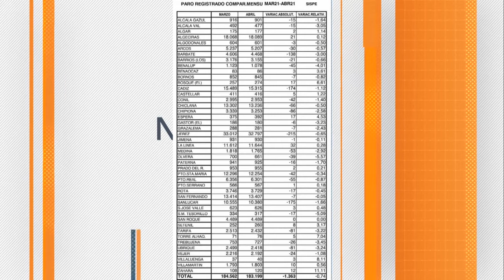CÁDIZ | EL PARO REGISTRADO EN ABRIL BAJA EN 1.363 PERSONAS EN LA PROVINCIA DE CÁDIZ